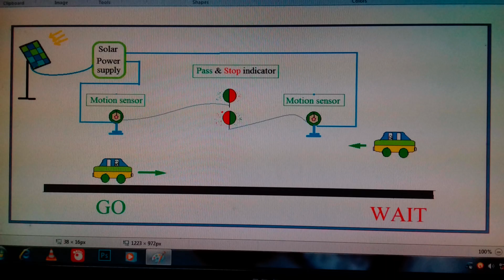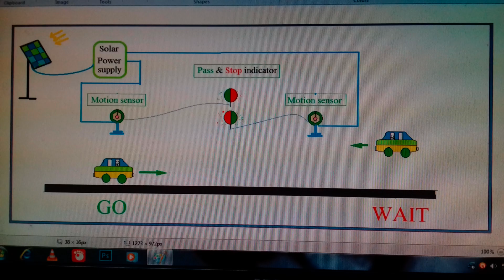St Pauls Student ka lo pui ve a